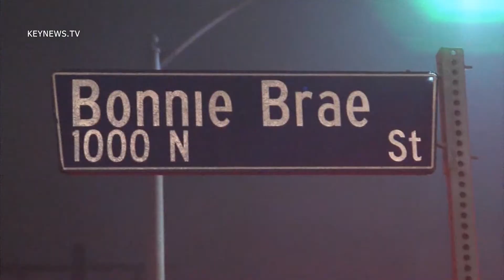Fatal Apartment Fire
12/12/13 ECHO PARK (CBSLA.com) — Two people were killed and three others were injured Thursday morning in a suspicious Echo Park apartment fire. The fire broke out around 12:15 a.m. in the 1000 block of N. Bonnie Brae Street, the Los Angeles Fire Department said. Firefighters were forced to use rotary saws to cut through security bars in order to rescue residents. “This was an above-ground fire where they had to scale a number of steps with their ladders and hoses, all their tools and their equipment, in order to battle this fire,” Cpt. Jamie Moore said. The blaze, which investigators believe was sparked in a rear unit, was extinguished in 53 minutes. The bodies of a 20-year-old man and 90-year-old Rosa Aurora Fonsseca were later found inside, officials said. “Just sad you know,” Fonsseca’s grandson, Jose Amaya, said. “God is the owner of your life.” The man suffered a broken leg after jumping from the second story of the building, while the girl was treated for smoke inhalation. The extent of the firefighter’s injuries was not released. Officials told KCAL9’s Dave Lopez a fourth person may have also been injured. The cause of the fire was unknown, however, officials believe an accelerant may have been used. “Our arson investigators are on scene just because of how quickly that fire spread and how much fire our firefighters encountered,” Moore said. Officials are also investigating whether or not the building is up to code. City records show it was originally constructed in 1913 as a 4,000-square-foot Victorian home and was recently converted into 200-square-foot units. The LAPD’s homicide division is aiding in the investigation.